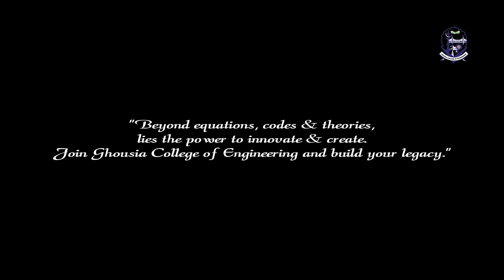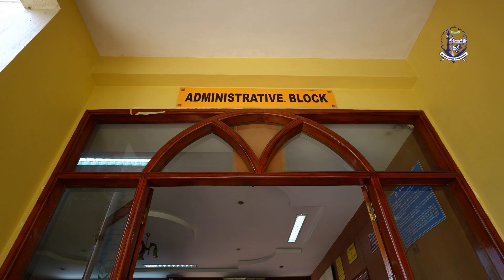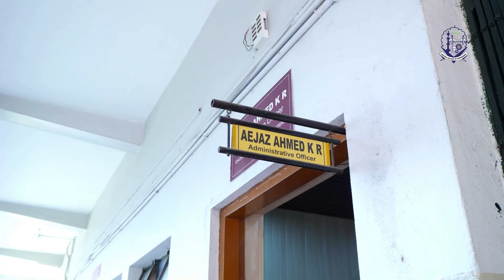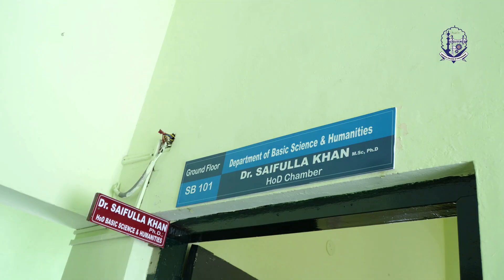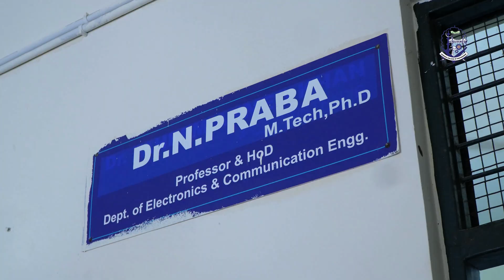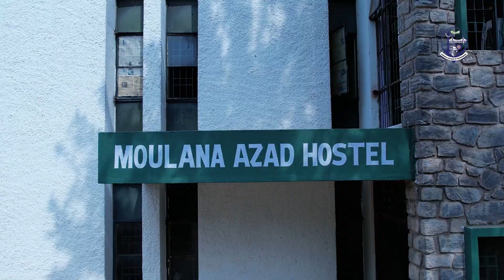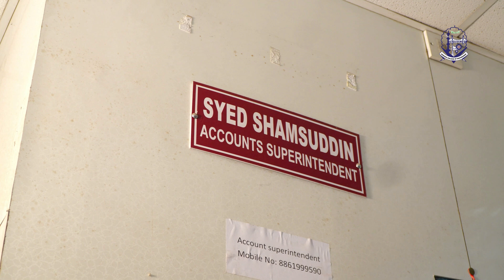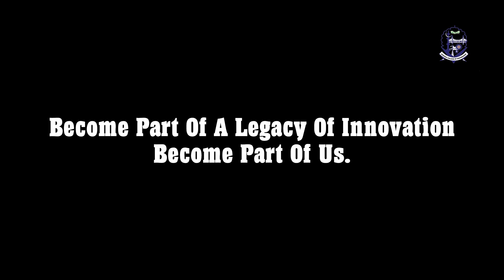The Ultimate Campus Tour of Ghouisa College of Engineering, Bangaluru South, Ramanagaram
Welcome to Ghouisa College of Engineering!
Join us on a tour of our vibrant campus and discover the cutting-edge facilities, innovative projects, and dynamic student life that make us a leading institution for aspiring engineers. From state-of-the-art labs to hands-on projects, we're committed to providing a world-class education. Learn more and apply us.

Ever wondered what it's like to be an engineering student at Ghouisa College of Engineering? We're taking you behind the scenes! See our incredible labs, witness student projects in action, and experience the vibrant campus community. Hear from our Principal about their journey and why they chose Ghouisa College of Engineering. This is more than just education – it's a launchpad for your future.

Discover the future of engineering at Ghouisa College of Engineering. We're showcasing our advanced labs, groundbreaking research, and student-led innovations that are shaping tomorrow's technology. Explore our specialized programs in Computer Engineering, Information Engineering, Electronica & Electrical Engineering, Electronics & Communication Engineering, Robotics, AI, Civil Engineering and see how we're preparing the next generation of engineers.

Ghouisa College of Engineering: Where innovation takes flight! Dive into our campus life, cutting-edge labs, and inspiring student projects.